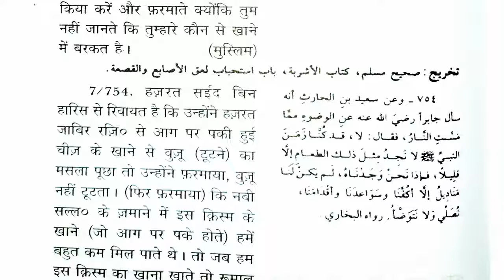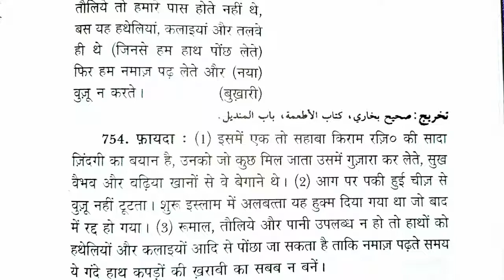RUS Series || Shaitan Ke Liye Khaana Mat Chhodo